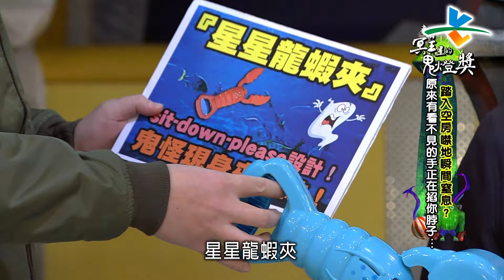【完整版】來自星星的事 - 來自冥王星的鬼燈獎【踏入空房噤地瞬間窒息？原來有看不見的手正在掐你脖子……】 20180129/#16-2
來自冥王星的鬼燈獎【踏入空房噤地瞬間窒息？原來有看不見的手正在掐你脖子……】家中物品莫名被掃到地上，向宮廟求救後才發現是神像被邪靈附身？越南新娘被殺害卻成孤魂野鬼，附身演員伸冤？半夜聽見敲門聲，以為是好友來拜訪，沒想到因此把好兄弟引進房裡？一個比一個還猛還刺激的鬼燈獎，誰能登上衛冕者寶座呢？！